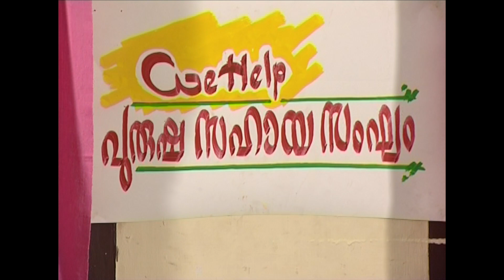കല്യാണവീടും മരണവീടും....ll Comedy| K S Prasad | Guinness Comedy